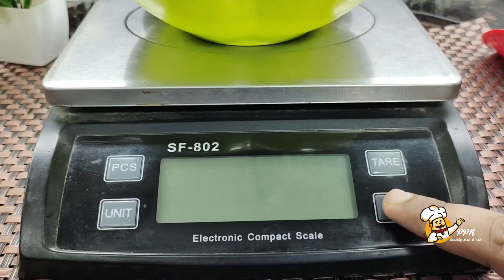Without Besan Dhokla Recipe | Khaman Dhokla Recipe | No Besan Dhokla Recipe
INGREDIENTS
Chana dal 250 gm
Dahi 100 gm

FOR TADKA
Oil 1 tbs
Mustard seeds/rai 1 tsp

              📱Order On Amazon 🤳 👇Links Available 👇

📲Ethical Kitchenart Kadhai

📲Electric kettle

📲Shooting light

📲Electric beater

📲Suryflame gas stove

📲Bajaj microwave

📲Whirpool refrigerator

📲Wooden spatula

📲 Serving spoon/laddle

📲 Grill pan non-stick